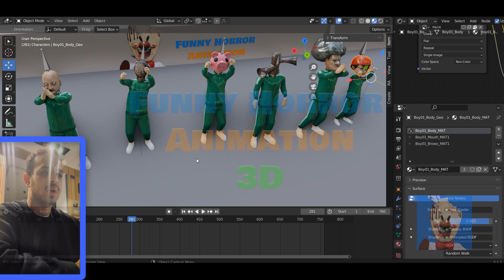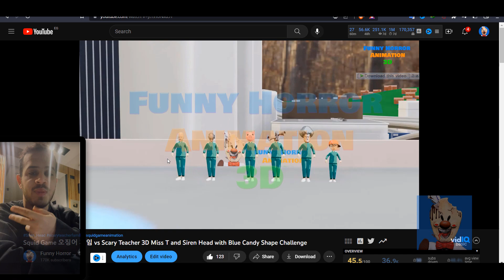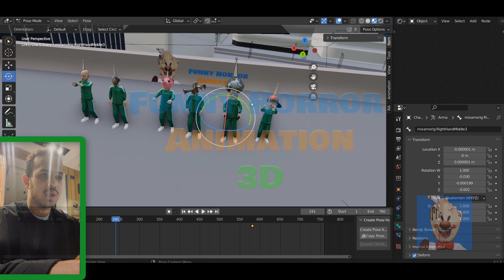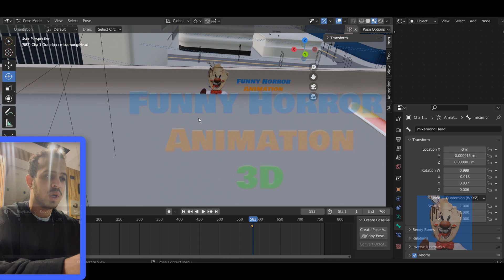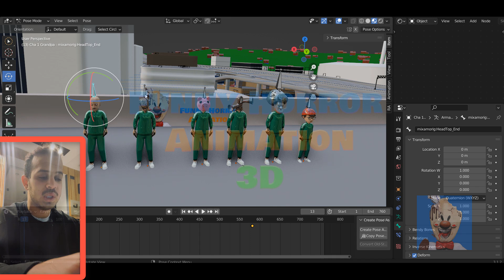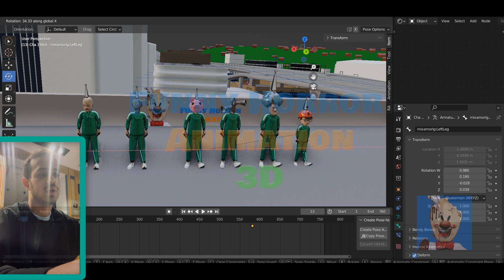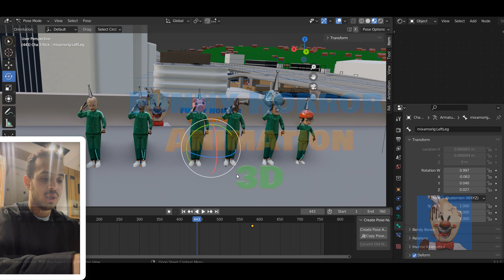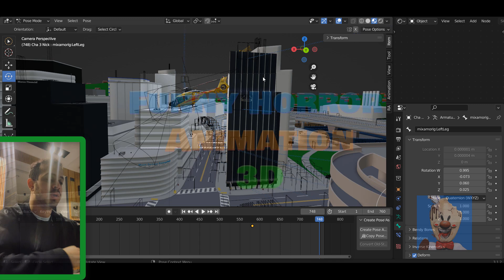Become a PRO at Animation in 10 Minutes Blender Tutorial